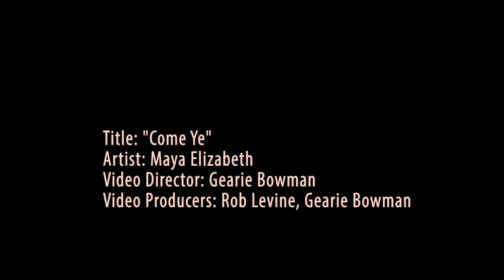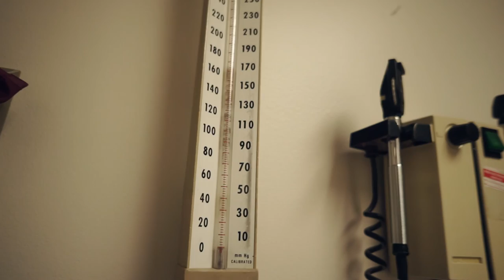Maya Elizabeth - Come Ye